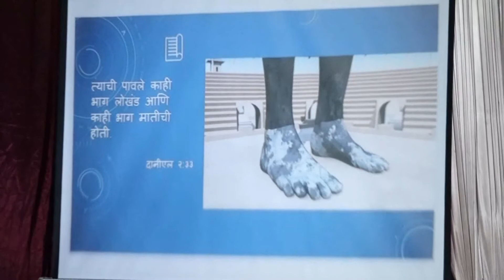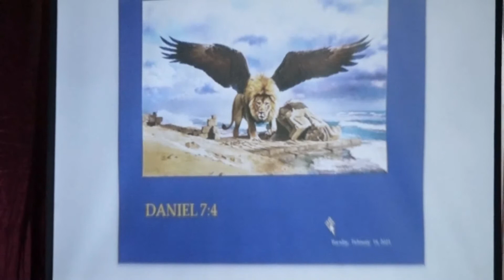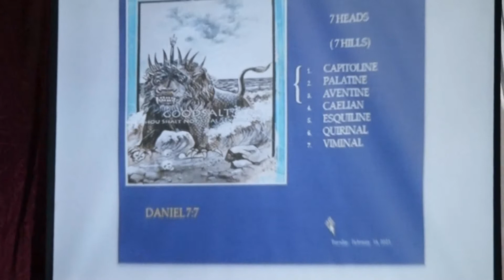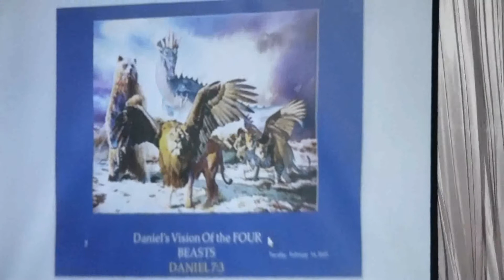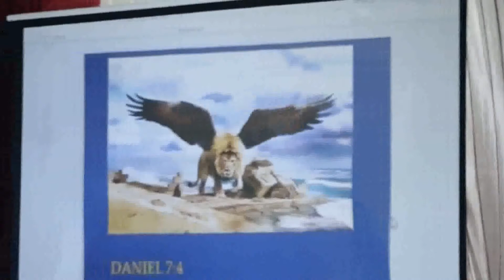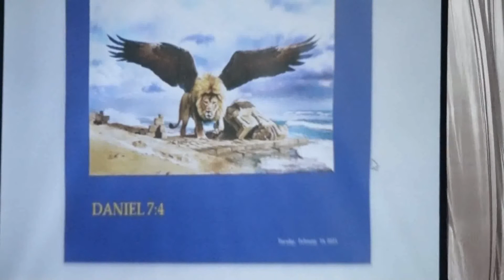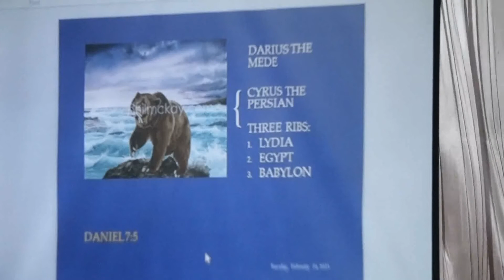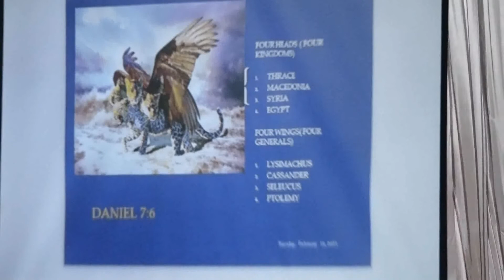Bishop Ashish Pandla | GGM Kolhapur | What will happen to this world? | Part-2 Bishop Ashish